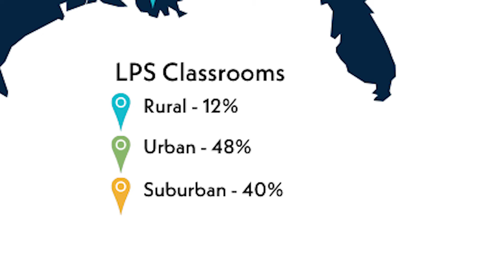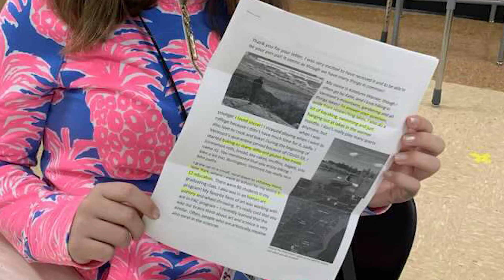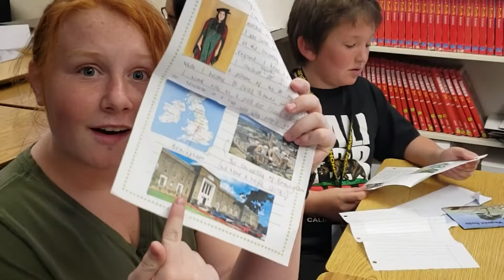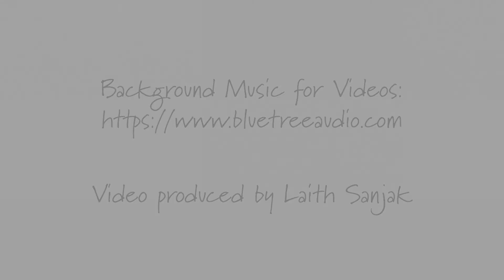STEM Professional Training Intro 2021-22 (New pen pals)